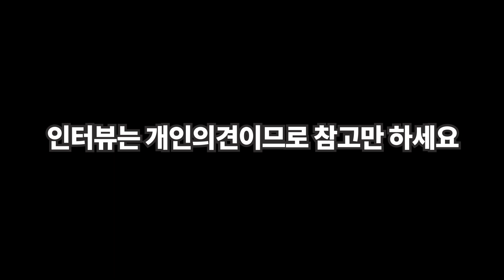태국로칼선술집에서 인터뷰를 하는데 집중이 잘 안되네요. 다낭 치앙마이 한달살기 비교/ 위치는 설명란에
한달살기하면 태국은 치앙마이 베트남은 다낭입니다. 이 두 곳을 몇 년 간 왔다갔다하면서 살고 있는 여행자 인터뷰를 해보았습니다.

참 로칼술집 위치는  구글맵링크해놨어요